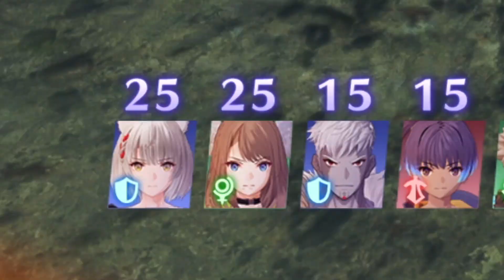✨¡CÓMO HACER CADENAS IMPARABLES! [GUIA CADENAS #01] XENOBLADE CHRONICLES 3 (Spoilers)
Una rápida guia de trucos para hacer cadenas con el máximo daño

PD: Las cadenas de Uróboros se desbloquean en la historia, en concreto en un combate con Spoiler, a si que si no has llegado ¡No veas aun el video!

✨¡No te pierdas este otro video a cerca de 20 secretos de las cadenas!